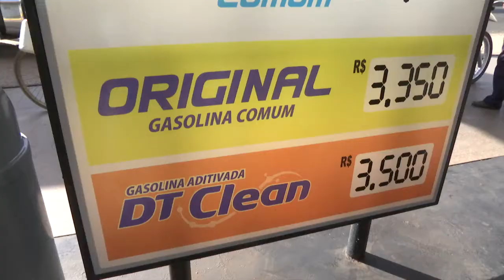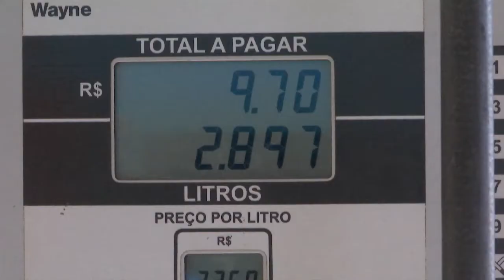Petrobas reduz preço da gasolina e diesel, mas o repasse para o consumidor depende dos postos